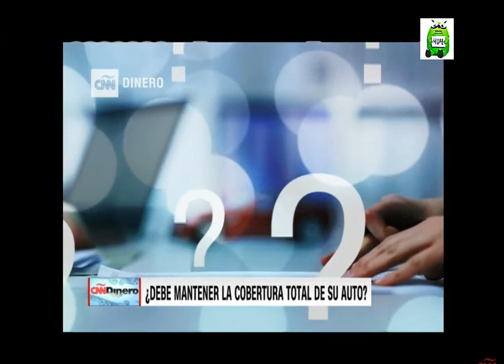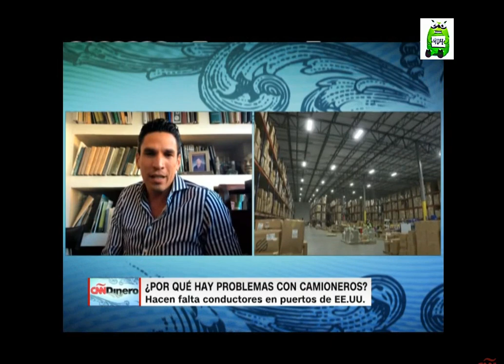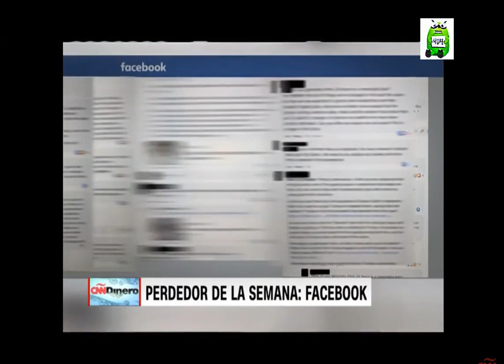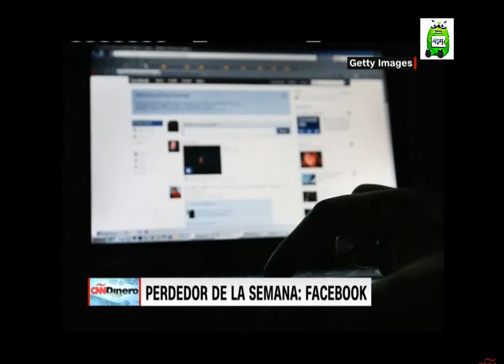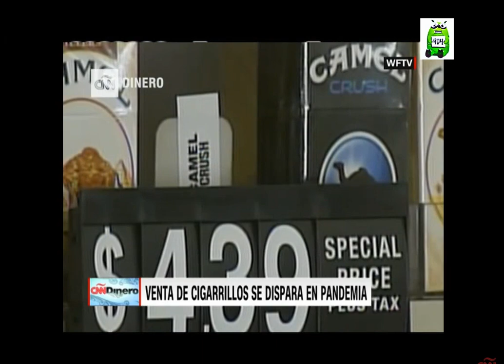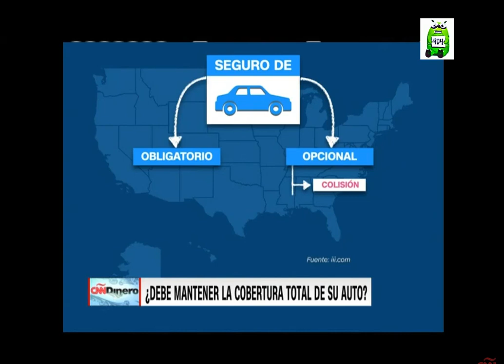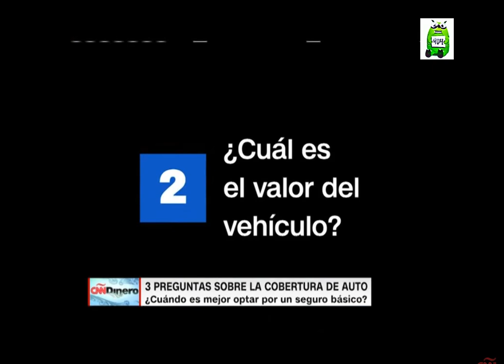CNNDinero. Sábado, 30 de Octubre de 2021 con Xavier Serbiá.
☑️ Apóyame con la Criptomoneda DASH:
Xf7CVKkzuc5z8iuBDsPsaC7SzK3MQ8YaHf
☑️ Apóyame con la Criptomoneda LITECOIN
LZRdHirvJ5ZU27tU3khE12J2Vz69djyTev